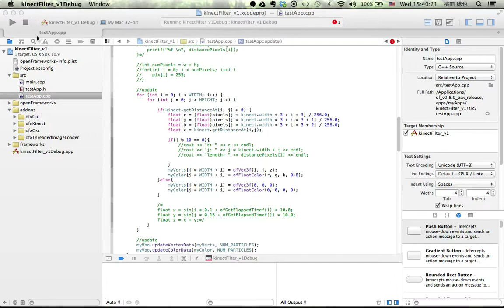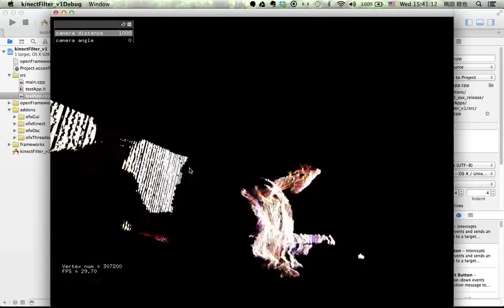ofxKinect VBO test01